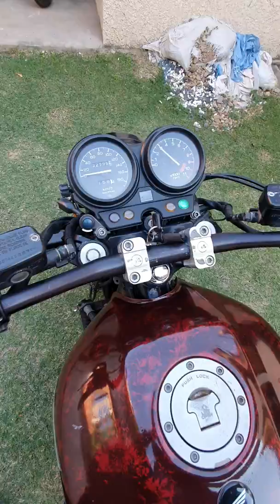CB750 RC42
HONDA CB750 RC42